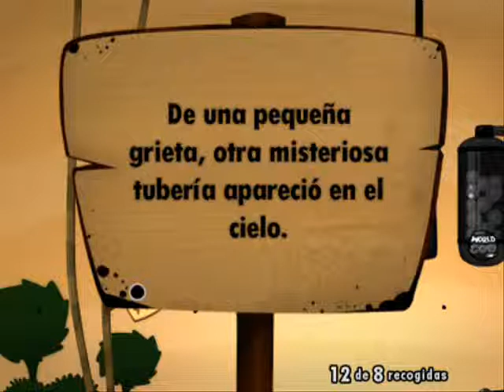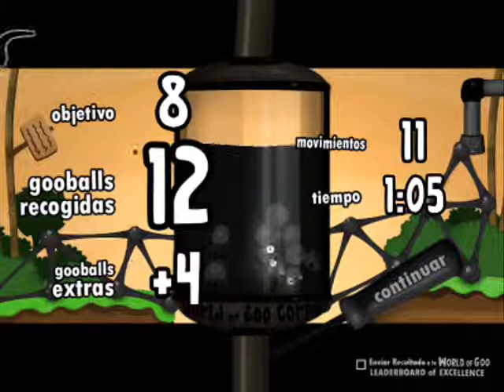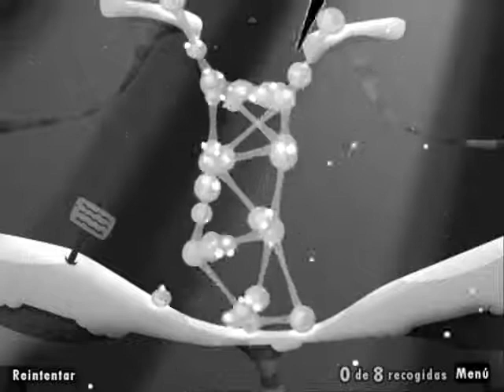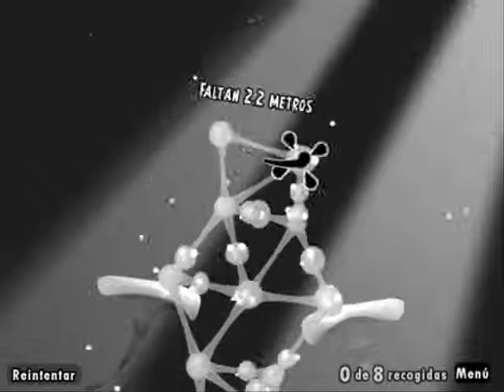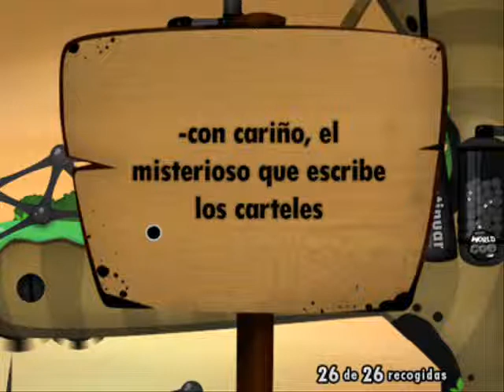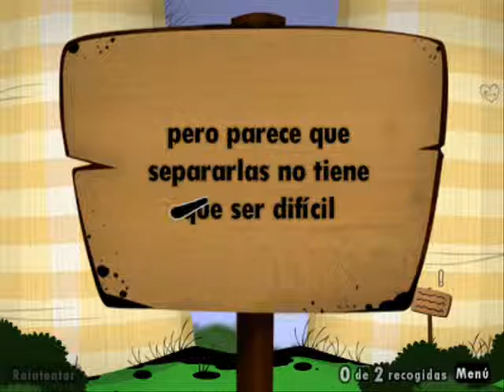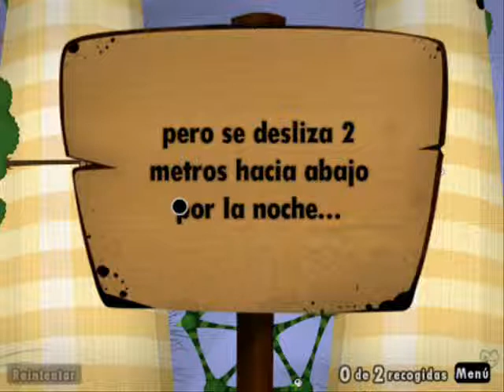Prinsgam juega World of goo (parte 1)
Parte 1: el mundo de los espermatozoides!! =D